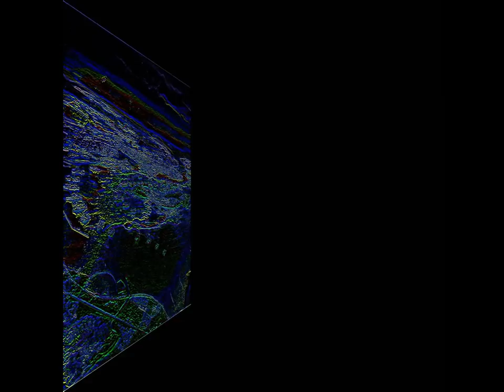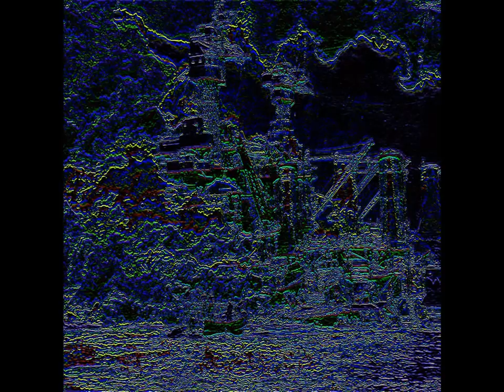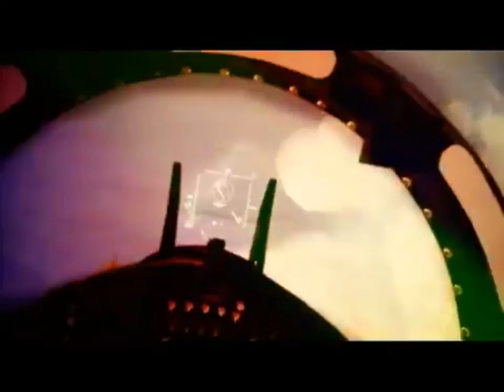"Let Freedom Ring" DubaDee Studio-Project Yoself.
"Let Freedom Ring" An audio/video presentation from DubaDee Studio-Project Yoself.  Made mainly for DJ's to project, and add lib to the basic track included.